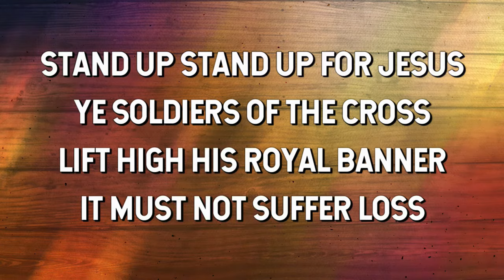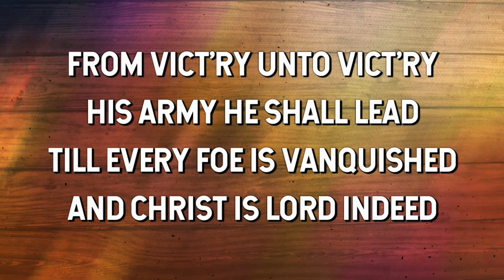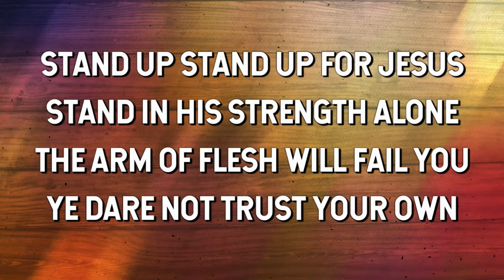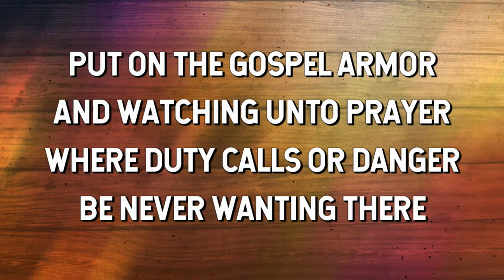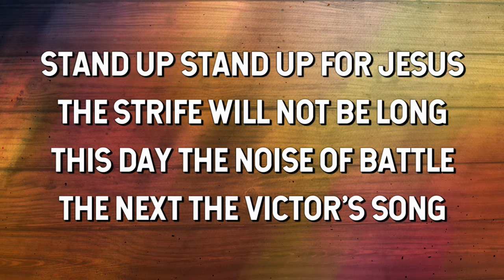Stand up Stand up For Jesus - Stuart Townend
GEORGE DUFFIELD JR.